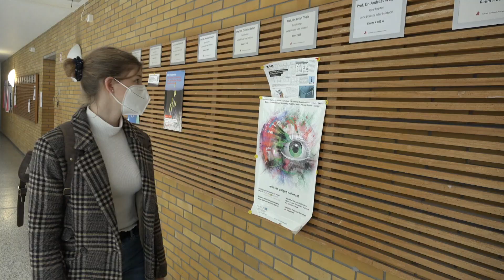Du hilfst an der HKA: werde Mentor*in!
Das Mentoringprogramm wird aktuell für die Fakultäten EIT (Elektro- und Informationstechnik), MMT (Maschinenbau und Mechatronik) und W (Wirtschaftswissenschaften) angeboten und ist ein Angebot des Zentrums für Lehrinnovation der HKA.